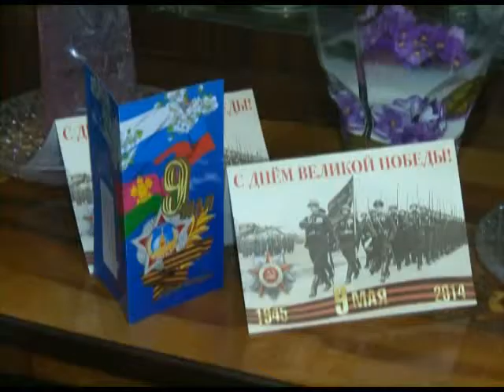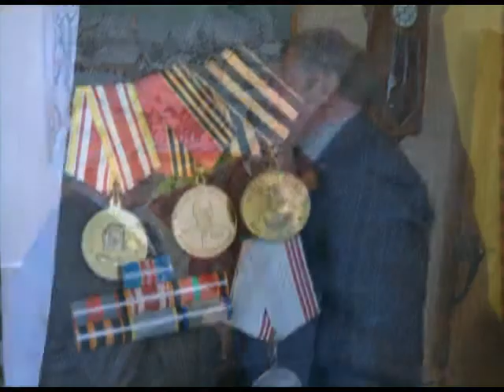Мэр Сочи поздравил фронтовиков. Новости 24 Сочи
Ветеранов великой отечественной войны, тех, кто по состоянию здоровья не сможет завтра принять участие в параде победы сегодня навестил и поздравил глава города Анатолий Пахомов. Фронтовики, принимая у себя в гостях мэра, могли не только пообщаться но и напрямую обратиться со своими просьбами.
Сочи. Новости.
Телеканал Эфкате.